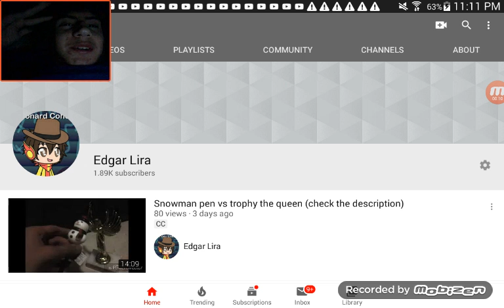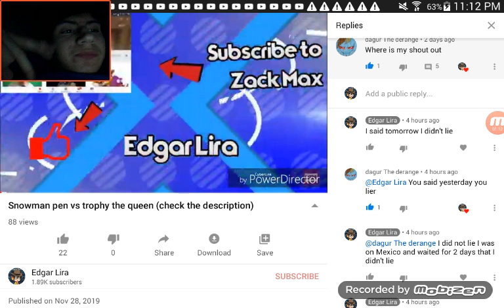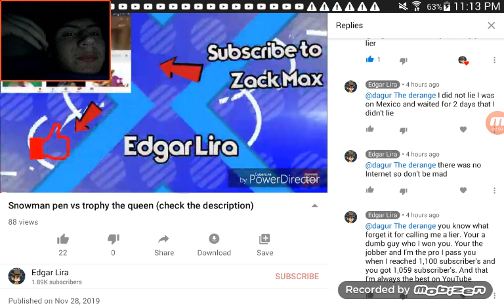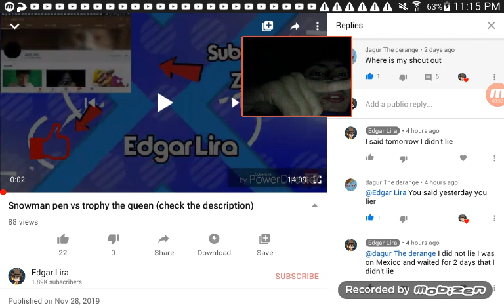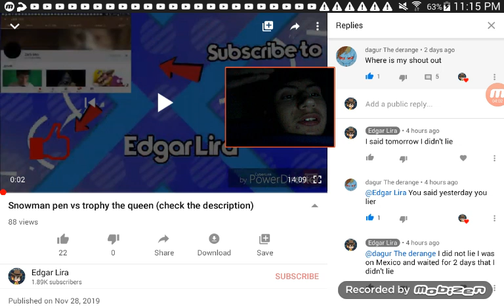Jack Mar calls me a lair for not giving him a shout out when I was at Mexico (read the description)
Jack Mar if you comment on me again saying bad stuff just shut the fudge up or else my fans will dislike your videos is 5 minute's so stop calling me a lier if I didn't abloud

Why do you have to be so rude
You could of kept your mouth shut
Now I'm gonna show this to everyone in the world
Why you called me a lier